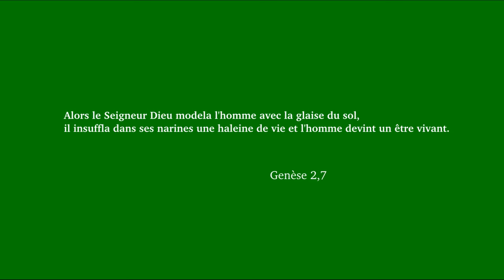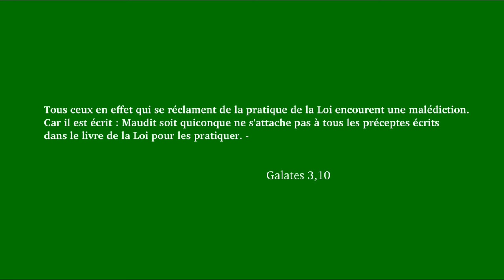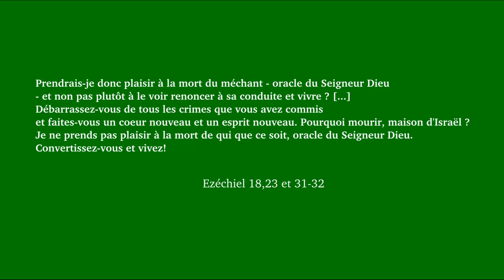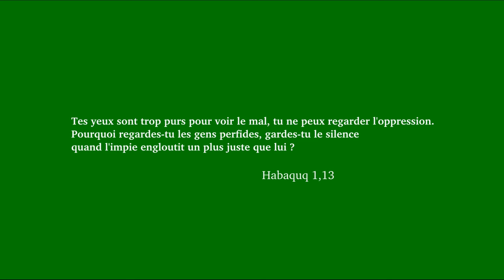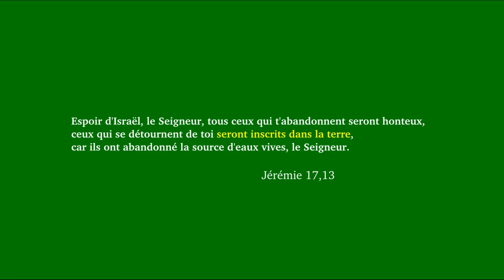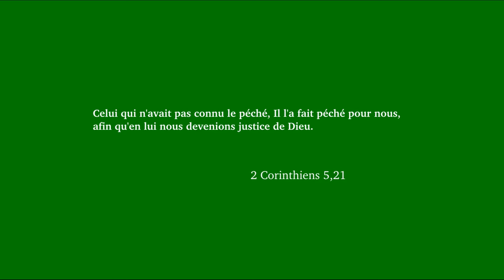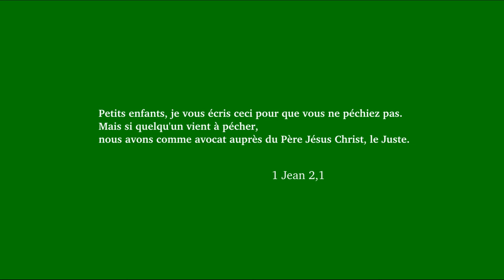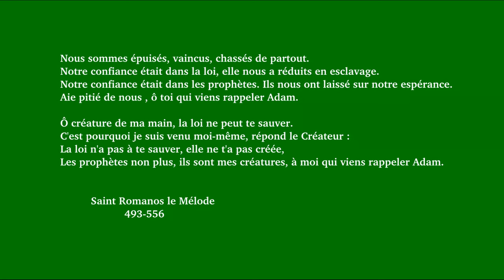Va et ne pèche plus